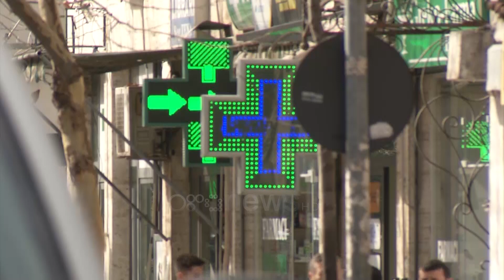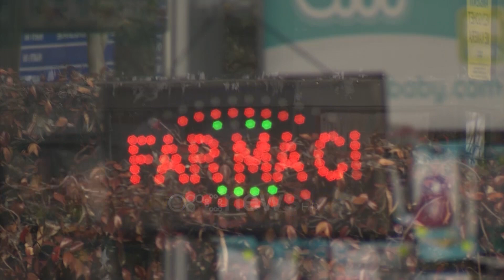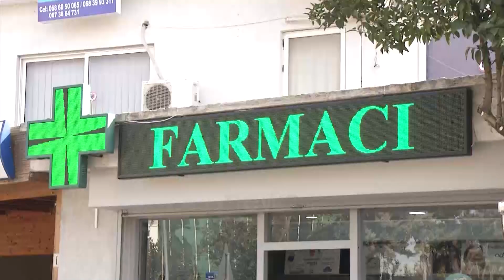Farmacitë bosh në të gjithë vendin, akuzojnë depot për mungesën e maskave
Ndonëse Prokuroria nisi hetimet për rritjen e çmimit abuziv të maskave dhe dezinfektantëve për mbrojtjen nga koronavirusi, në farmacitë e të gjithë vendit këto produkte vijojnë të jenë ende në mungesë. Nga një vëzhgim i Ora Neës rezulton se farmacitë janë bosh.
Farmacistët akuzojnë depot farmaceutike se cmimet e larta të këtyre produkteve janë përcaktuar nga depot farmaceutike. Skandali  i çmimeve të larta të produkteve për mbrojtjen nga Koronavirusi vijon edhe këtë të mërkurë, një ditë pas nisjes së hetimeve për këtë rast.  Në disa farmaci në kryeqytet mungojnë maskat, ndërsa ato që kanë i kanë me cmime të larta.